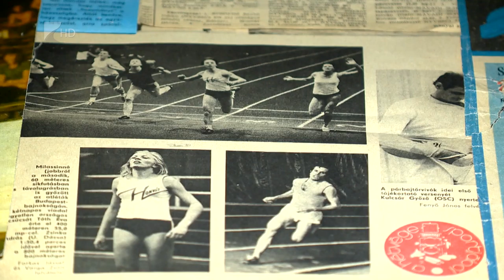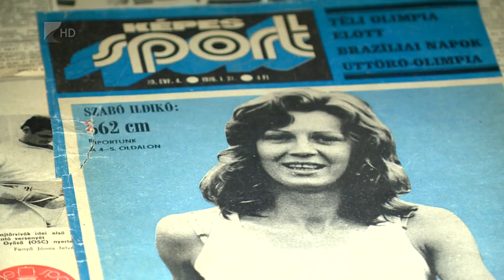172 aranyérem az összes eddigi olimpián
Büszkék lehetünk a magyar sportolók eddigi  Rio-i szereplésére. Az értemtáblázatban 4 arany 1 ezüst és 1 bronz a magyar termés eddig a nyári ötkarikás játékokon. Pénteken nyíregyházi sportólónak Helebrandt Máténak szurkolhatunk 20 km-es gyaloglás versenyszámban. A helyi kötődésű sportolókra büszkék vagyunk, több év távlatában is. Vendégül hívtuk Szabó Ildikó távolugrót, aki 40 évvel ezelőtt Montreálban távolugrásban versenyzett.